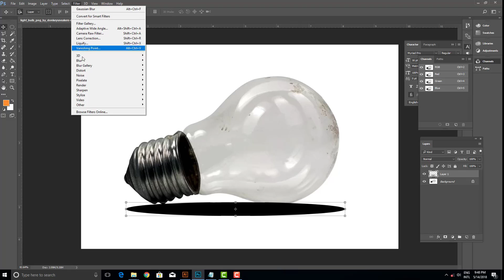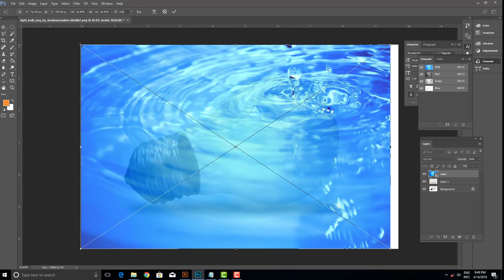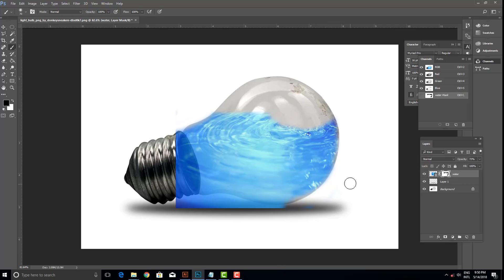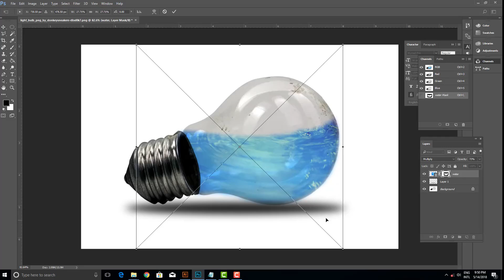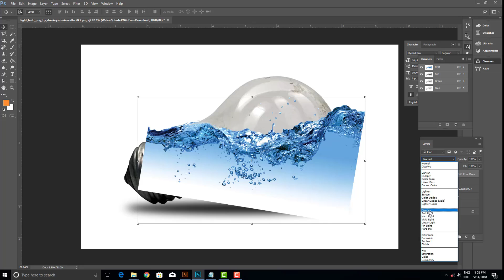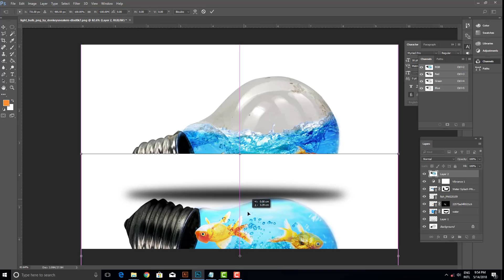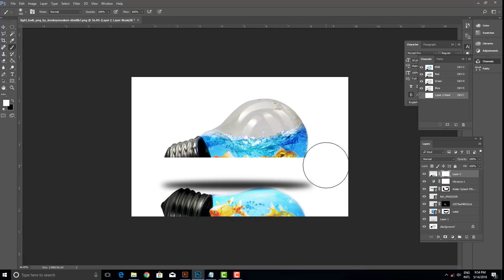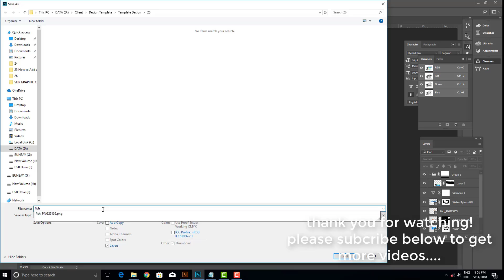how to create Water Splash in Bulb Photoshop tutorial